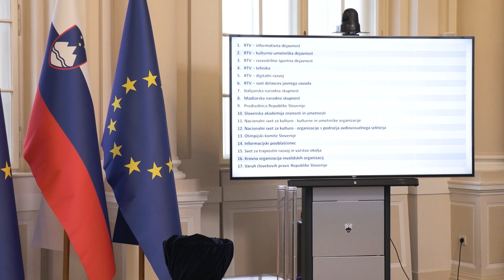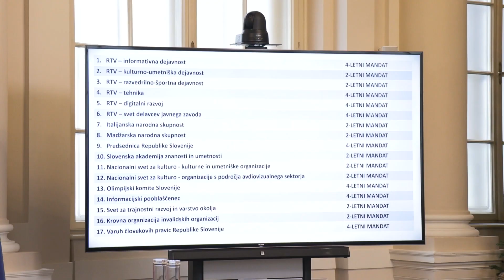Predsednica Pirc Musar je opravila žreb o trajanju mandatov članov Sveta RTV Slovenija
Predsednica Pirc Musar je v skladu s tretjim odstavkom 23. člena novele Zakona o RTV Slovenija opravila žreb o trajanju mandatov članov Sveta RTV Slovenija